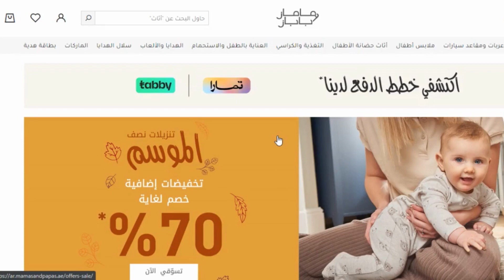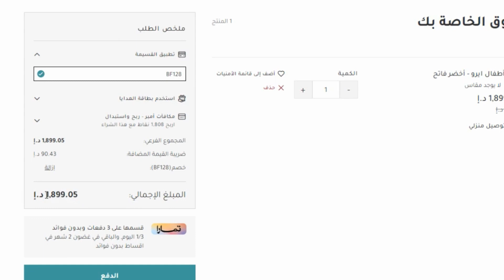كود خصم ماماز اند باباز | كوبون خصم ماماز اند باباز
كود خصم ماماز اند باباز | كوبون خصم ماماز اند باباز | كوبون ماماز اند باباز 😍 كود خصم ماماز اند باباز اقوى كوبون مامز بابز لتخفيض اسعار جميع مشترياتك 20% ويمكن استخدامة اكثر من مرة ولجميع المنتجات المخفضة و الغير مخفضة حصريا.

10 صباحا حتى 10 مساءا.